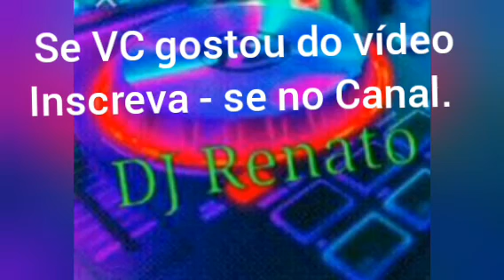EURODANCE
Euro Dance